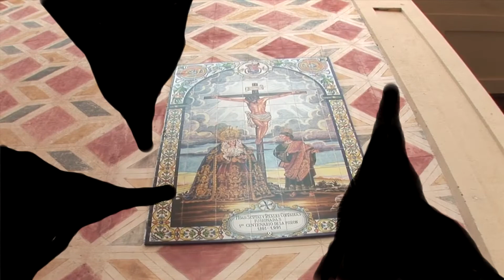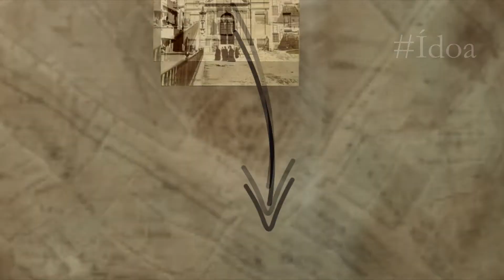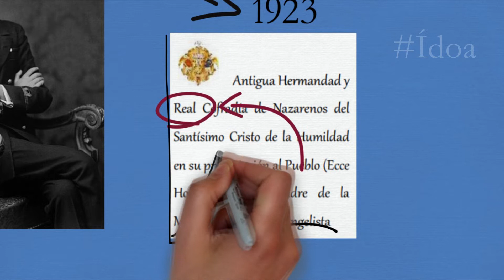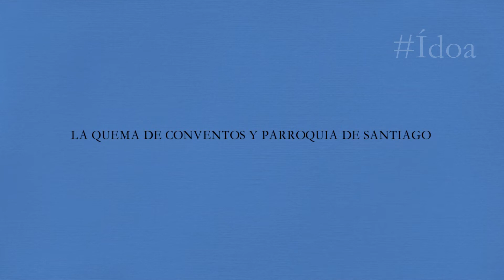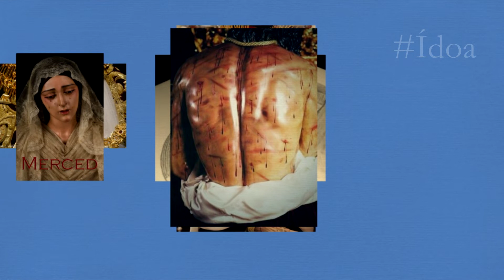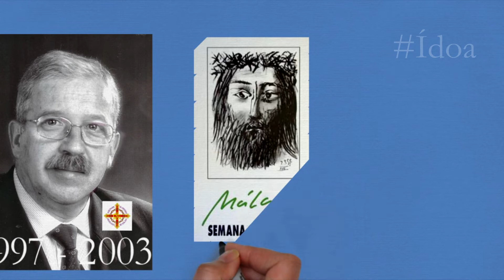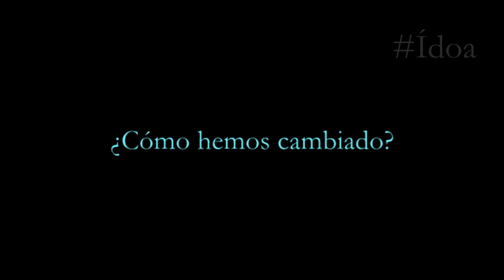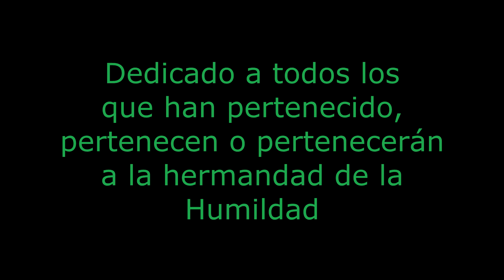Ídoa | Temporada 1 | Ep 2 "El Señor del Balcón"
Segundo episodio de nuestra serie documental Ídoa, dedicado a la cofradía de la Humildad.

Agradecemos a todos los investigadores cofrades, fotografos cofrades, pintores cofrades o escritores cofrades que han ayudado a poder hacer esta serie documental.